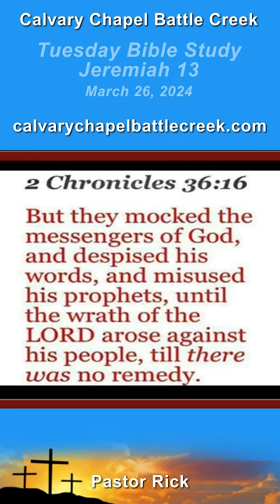Calvary Chapel Battle Creek Shorts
Tuesday Bible Study - Jeremiah 13